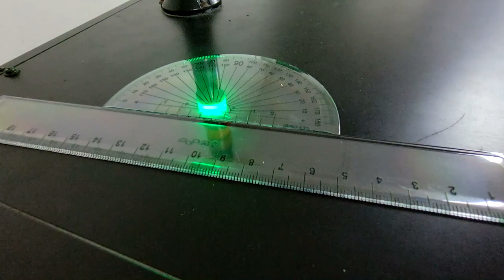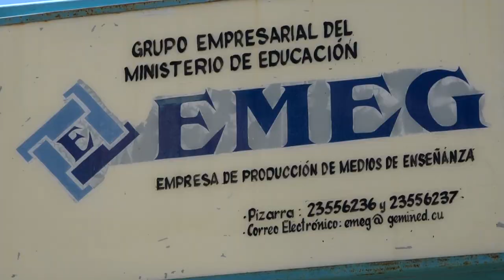Garantizan en Manzanillo materiales para el inicio del curso escolar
Los trabajadores de la Empresa de Medios de Enseñanza ubicada en Manzanillo, municipio costero de Granma, garantizan con su quehacer el inicio exitoso del curso escolar 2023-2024. La entidad es única de su tipo en el país  y pertenece al grupo empresarial del Ministerio de Educación.